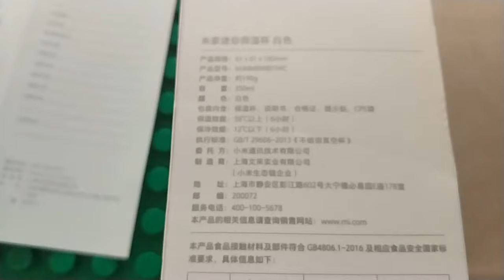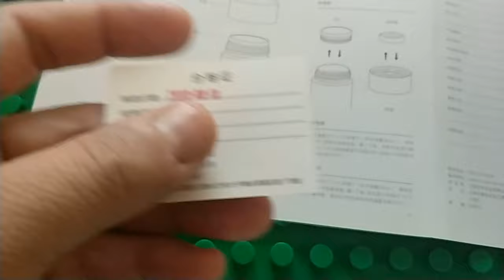XIAOMI Mijia Mini 350ML Vacuum Thermos Bottle